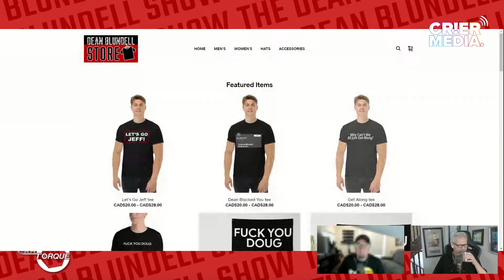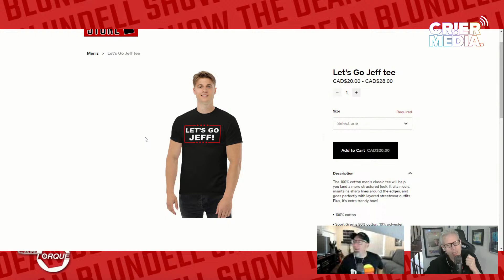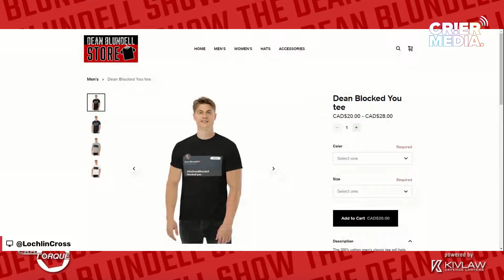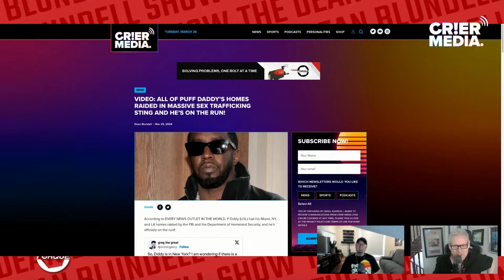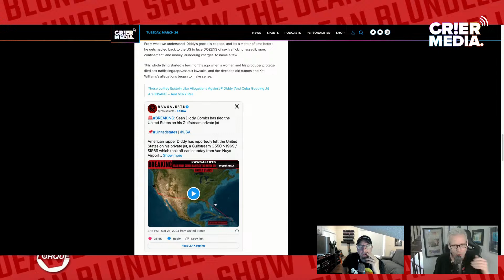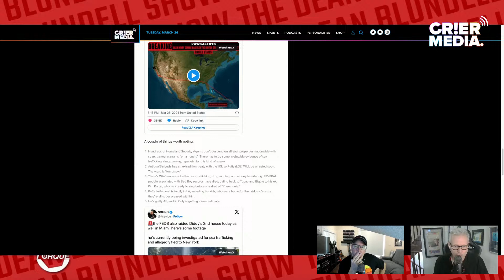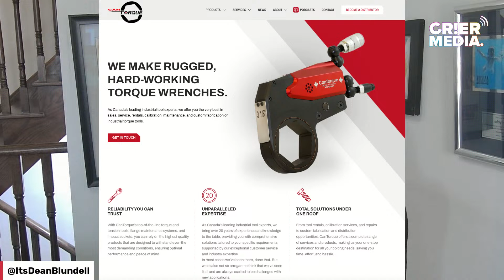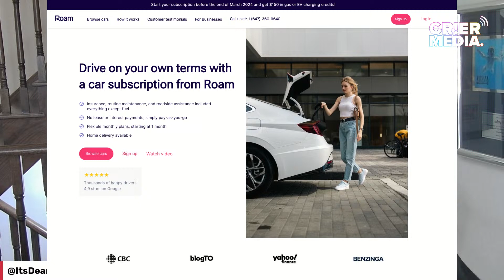DBS W @LochLinCross: Crazy PDiddy Sex Trafficking Deets...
We're back with a whole show and ZERO Political bullshit.

I've never seen a boat take out a massive commenter bridge before. Last night, a Chinese shipping vessel rammed a column of the Francis Scott Key Bridge in Baltimore, and the video of the bridge collapsing is wild. We play the video, and Dean gives some boating info (he can pilot boats, which is a weird fact) related to how hard it is for boats of that size to miss their lanes by that much. Was it intentional?

Puff Daddy fans think so. His homes here were raided in a country-wide sex trafficking sting/raid on his properties, and Diddy is officially on the run from US Law enforcement.

We Covered:
- Breaking down the raid video(s) from NY, LA and MIAMI
- The Justin Bieber Connection through Usher and the Usher Allegations
- the 20-year-old rumors people like 50 Cent, Dero, Kat Williams alluded to coming true and how Kanye has been screaming about this for years, but no one believes him because he's crazy (tough break)
- Other celebs who might be collateral damage in these sex/drug/gun trafficking investigations.
- Video of a nervous P Diddy pacing at Miami Airport after the raid
- Where is Diddy now, and what are the chances of him coming in alive? (not Great)
- Drake rumors are getting louder concerning this P Diddy story. The Canadian connection to Diddy could be something...

We went all in on Veganism being a cult and spent a few minutes remembering Mad Mike Huges, a Flat Earth/Homemade Rocket guy and good friend of Lochlin's, in the ArdentRoofSystems.com Lockerroom Retro Replay of The Day.